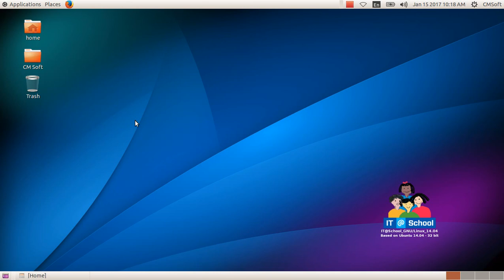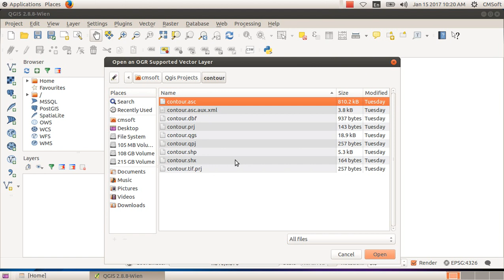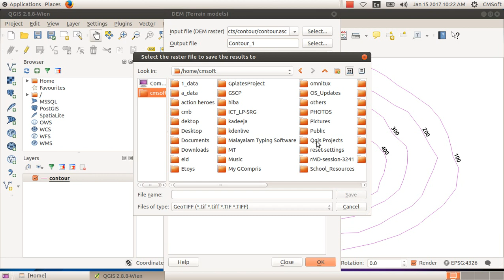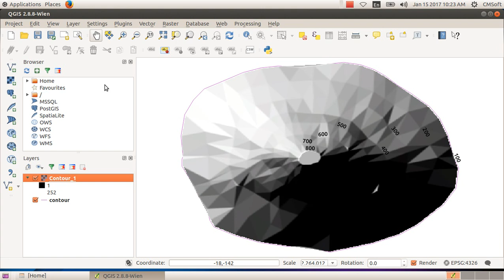ICT Tutorials Std 10 Chapter 6 Quantum GIS 9